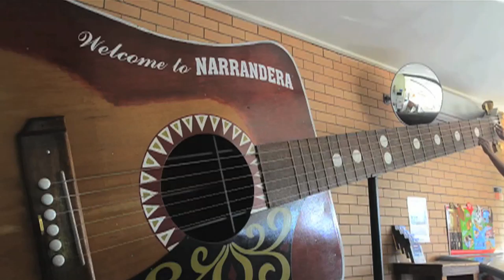Big Beat [disquiet0397]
More on this 397th weekly Disquiet Junto project — The Assignment: It’s 808 Day. Do it up — at: